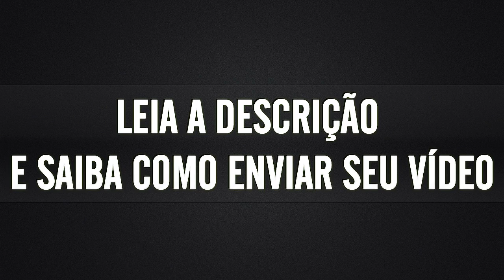Videos Cômicos - Toboco rouba o Barão de Leona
COMO ENVIAR SEU VÍDEO

Pegue o vídeo do seu LoL Replay, os vídeos ficam em Meus Documentos/LoLReplay/Replay e envie para e lembre-se de colocar em que minuto aproximadamente acontece o lance do seu vídeo e do que se trata (Show do Penta, Vídeos Cômicos ou Belas Jogadas).